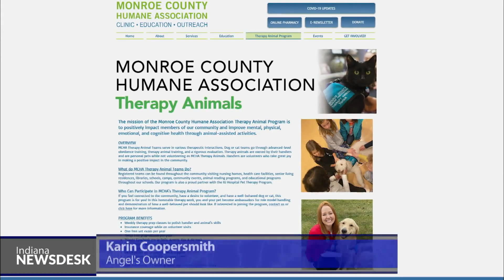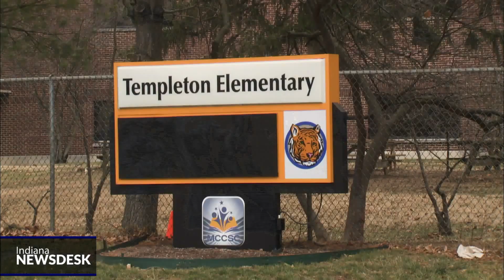Angel: A Therapy Dog Remembered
Full Story Angel the Bernese mountain dog touched thousands of lives in Monroe County. The volunteer therapy dog who passed away in September had no idea how many people she would bring joy to when she was adopted when she was 4 years old.